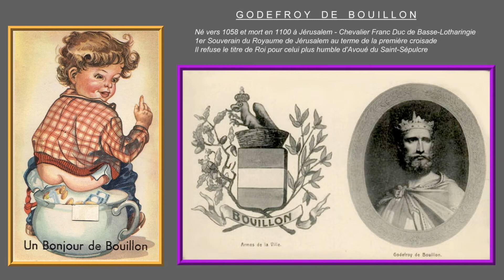Alain Vanek & Alain Gilson - privé 05-05-2016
BOUILLON 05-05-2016 (petite ballade entre amis avec Poupette ...)